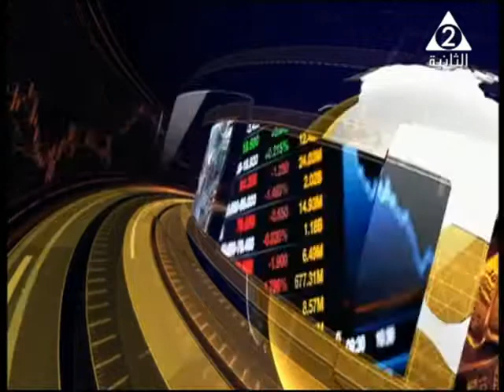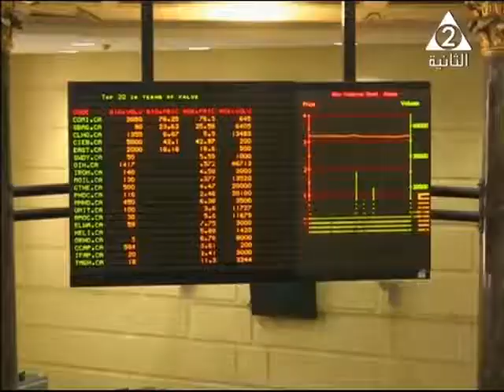Althanya News 3pm 16 08 2019